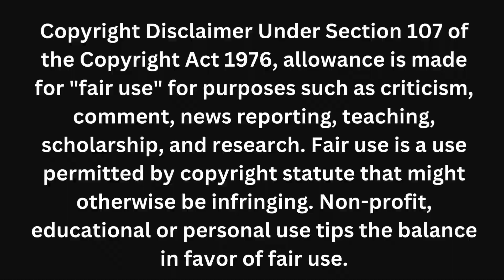American Reacts To 20 Lionel Messi Dribbles That Shocked The World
20 Lionel Messi Dribbles That Shocked The World | HD